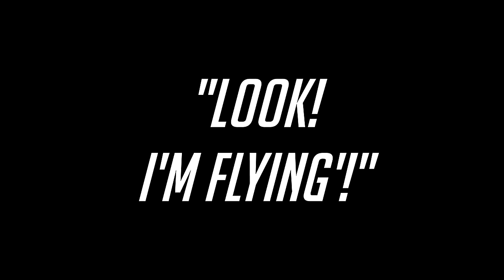Animated play of the game reel 1: Scout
Let's begin with the Soldier.